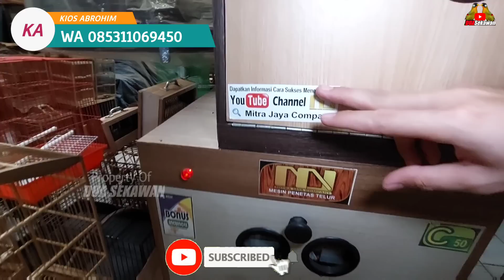UPDATE HARGA SANGKAR ! UNIK,ANTIK DAN LANGKA DI KIOS PASAR BURUNG PRAMUKA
Kios yang di survey:

Kios Ibrahim
Pasar burung pramuka
Matraman-Jakarta timur
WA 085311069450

Ini kontak WA bagian pengiriman
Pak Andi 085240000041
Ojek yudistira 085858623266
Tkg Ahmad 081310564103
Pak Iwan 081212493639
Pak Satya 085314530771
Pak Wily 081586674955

Silahkan buat kios/peternakanya yg ingin di liput bisa kontak WA 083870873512

Di kios ini menjual segala macam jenis sangkar burung seperti:
Kandang untulan
Kandang jangkrik
Pagupon
Dongdang
Mesin penetas telur
Kandang perkutut
Kandang puter
Kandang tekukur
Kandang branjangan
Sangkar mentahan
Kandang ayam
Sangkar murai
Kandang umbaran
Sangkar lovebird
Kandang susun
Sangkar jepara dll